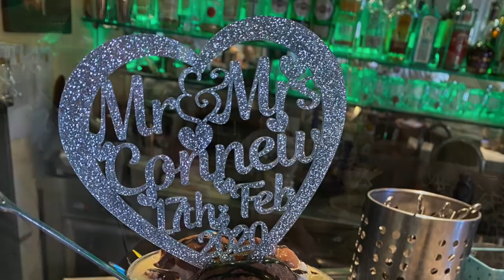ROME 25th Wedding Anniversary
Our 25th wedding Anniversary and trip to Rome to celebrate it, we just got back 1 week before Italy went in to Covid 19 lock down!